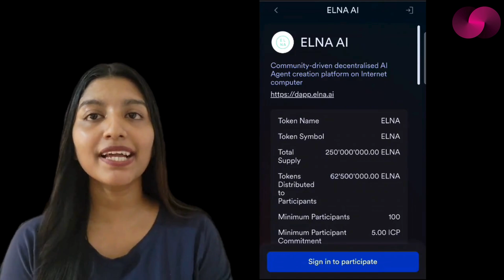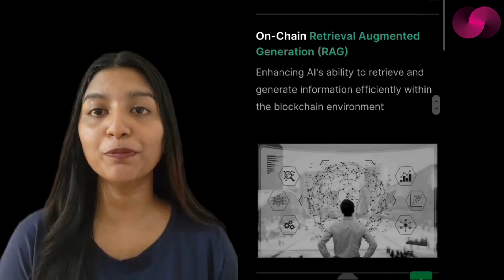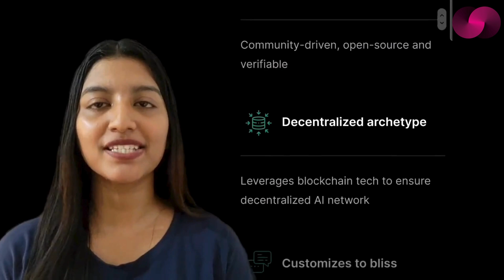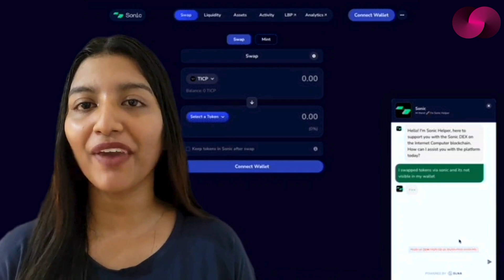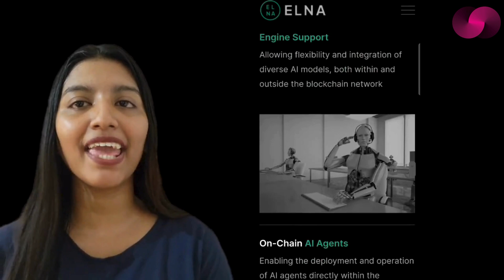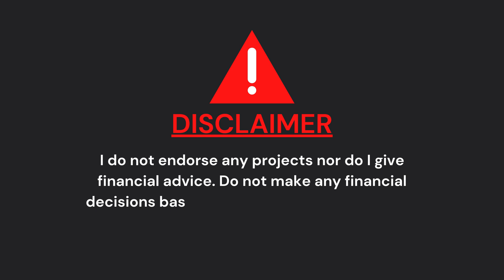#354 : ELNA Embarks on a Decentralised AI Journey with SNS Launch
ELNA pioneers decentralized AI with its Service Nervous System (SNS) on the Internet Computer Protocol, fostering community-driven governance. Insights from ELNA's interview on Ledgerletter.io reveal the bold future of AI and blockchain integration. Active community participation underscores commitment to surpassing goals, heralding a landscape of innovation and empowerment.

Btc - bc1q6xr7k8e8xu6ygvh7xj4dg39qex3yc4vhz55yrd

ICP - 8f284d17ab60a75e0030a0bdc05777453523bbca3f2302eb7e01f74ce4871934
For Eth
0x5db46f134028AdCFa8A6DbDb38d251d9AbF9d45b

March 5th , 2024: Irene’s Crypto, Macro and NFT  News  will bring you weekly updates on your favourite projects.